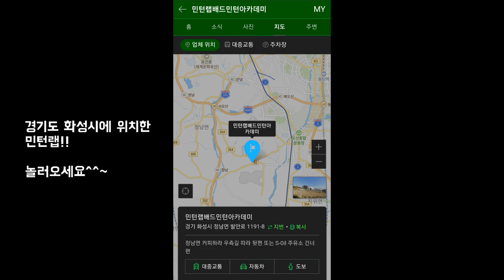전국 동호인 탑랭커 한만청.유선호 코치님들과의 한게임!!